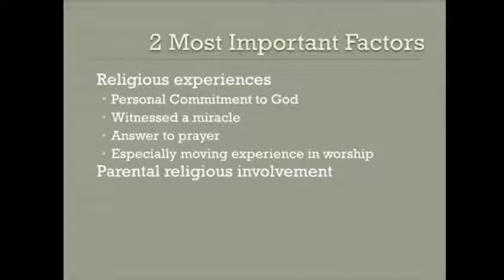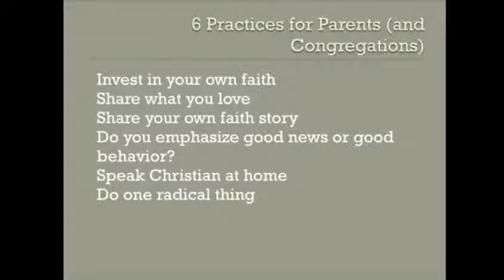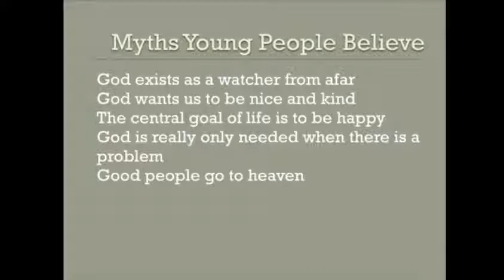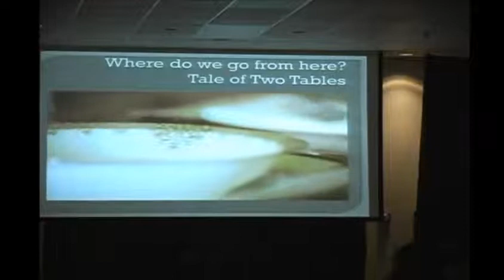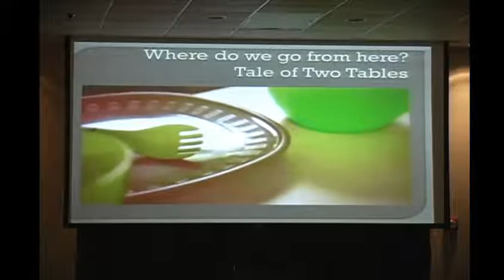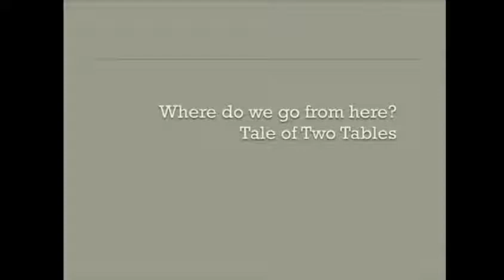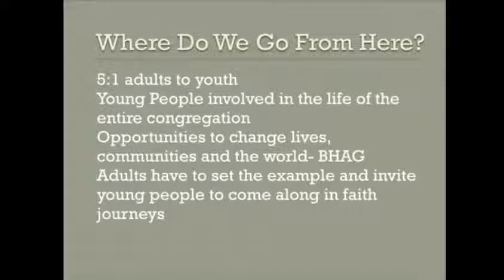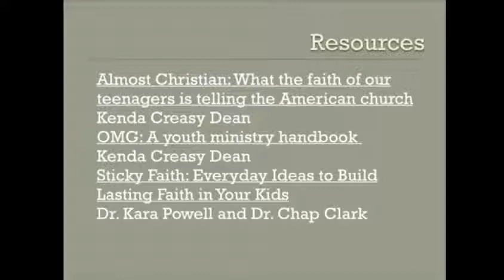Ministry With Youth - 2015 Convocation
Laura McLean - Recorded on 2/25/15 - Captured Live on Ustream